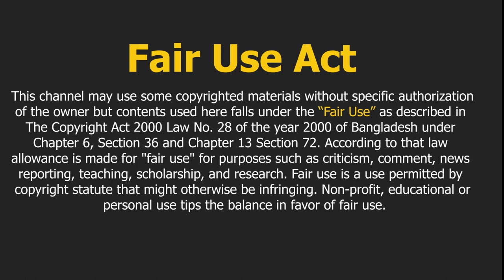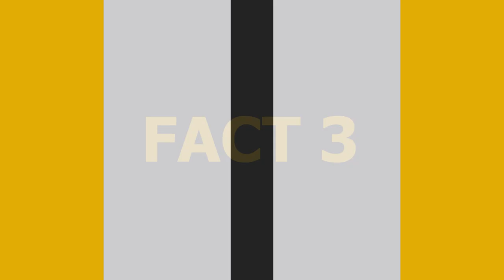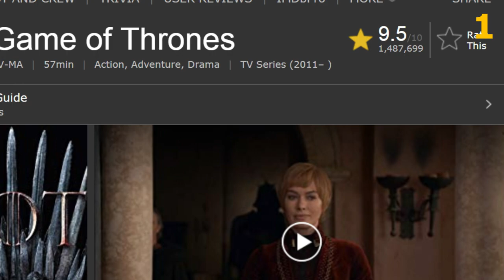10 Amazing Facts About Game of Thrones | গেম অফ থ্রোনস সম্পর্কে ১০ টি আশ্চর্যজনক তথ্য | Ustaad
10 Amazing Facts About Game of Thrones | গেম অফ থ্রোনস সম্পর্কে ১০ টি আশ্চর্যজনক তথ্য | Ustaad

পৃথিবীতে কিছু কিছু শিল্প সৃষ্টি হয় যেগুলোকে না দেখলে জীবনটাই বৃথা। যেমন লিওনার্দো দা ভিঞ্চির মোনালিসা, মিশরের পিরামিড, আগ্রার তাজমহল।

তেমনি সিনেমার ক্ষেত্রে সিটিজেন কেইন ,গডফাদার, পথের পাঁচালি ইত্যাদি।

এগুলো শুধু এক একটা আর্টওয়ার্ক না এগুলা মানুষ তার মেধা ,দক্ষতা ,সততা এবং পরিশ্রমের সর্বোচ্চ শিখরে পৌছালে কি করতে পারে তারই প্রমাণ।

তেমনই একটি টিভি সিরিজ হচ্ছে 'গেম অফ থ্রোনস'।
নামে টিভি নাটক হলেও এইচবিও প্রযোজিত এই টিভি সিরিজ আসলে অনেক সিনেমার চেয়েও বেশী কিছু।

আজ আপনাদের জন্য নিয়ে এসেছি 'গেম অফ থ্রোনস' এর ১০ ইন্টারেস্টিং ফ্যাক্ট। যা শুনলে আপনি অবাক হতে বাধ্য।

১. এই সিরিজের বাজেট শুনলে আপনি টাস্কি খাবেন। প্রথম কয়েকটি সিজনে প্রতি এপিসোড বাজেট ছিলো ৬ মিলিয়ন ডলার বা প্রায় ৫০ কোটি ৭০ লক্ষ টাকা। যেটা ফাইনাল সিজনে এসে ঠেকেছে ১৫ মিলিয়ন ডলার বা প্রায় ১২৭ কোটি টাকা।

২. এখন পর্যন্ত পৃথিবীর ৮ টি দেশে এই সিরিজের শ্যুটিং হয়েছে। ২০১৪ সালে স্পেনে এই সিরিজ শ্যুটিং এর পর ১৫% ট্যুরিস্ট আসা বেড়ে যায়।

৩. বিশ্বখ্যাত টাইম ম্যাগাজিম গেম অফ থ্রোনস সিরিজকে বিশ্বের সবচাইতে বিস্তৃত শিল্পকর্মের মর্জাদা দিয়েছে।

৪. গেম অফ থ্রনস এখন পর্যন্ত ৩৮ টি এমি এওয়ার্ডস জিতেছে যেটাকে টিভির অস্কার বলা হয়।

৫. এই সিরিজ বানানোর দরকারে প্রোডাকশন টিমের ভাষাবিদেরা ২ টি সম্পুর্ণ নতুন ভাজায় জন্ম দিয়েছে। একটি ভ্যালেরিয়ান ভাষা যা ৫ হাজার শব্দ সমৃদ্ধ। আরেকটি ডথরাকি ভাষা যাতে রয়েছে ৩০০০ শব্দ।

৬. গেমের একটি চরিত্র মাদার অফ ড্রাগন ডেনেরিস টারগারিয়ানের ডাকনাম (খালেসি) নামানুসারে ২০১৪ সালে আমেরিকায় ১৮৫ জন মেয়ে বাচ্চার নাম রাখা হয়।

৭. গেম অফ থ্রোন্সের পঞ্চম সিজনে কয়েকটি চরিত্রে অভিনয়ের জন্য অডিশন দিয়েছিল প্রায় ৮৫ হাজার মানুষ।

৮. পাইরেসি ডাউনলোডে গেম অফ থ্রোন্সের নাম্বার ওয়ান। কেবল সিজন ৭ এক বিলিয়নবার ইললিগাল ডাউনলোড হয়েছে।

৯. গেম অফ থ্রোনস এর অভিনেতাদের পোষাক, যোদ্ধাদের ঢাল, তলোয়ার, বর্ম, হেলমেট, তীর-ধনুক সব তৈরি করে দুইটি ইন্ডিয়ান কোম্পানি।

১০. টিভি সিরিজের মধ্যে গেম অফ থ্রোনস IMDB তে পেয়েছে প্রায় ১৪ লক্ষ, যা এখন পর্যন্ত সর্বচ্চ।

অন্তত মরে যাওয়ার আগেই এই টিভি সিরিজ টি দেখে ফেলেন। কারণ না দেখলেও আপনি বেঁচে থাকবেন, সমাজ ও আপনাকে বের করে দেবেনা। কিন্তু আপনি কাছাকাছি এত নিঁখুত একটি শিল্পকর্ম দেখা থেকে আপনি নিজেকে বঞ্চিত করবেন।

Voice: Siyam Kabir Pial TRz